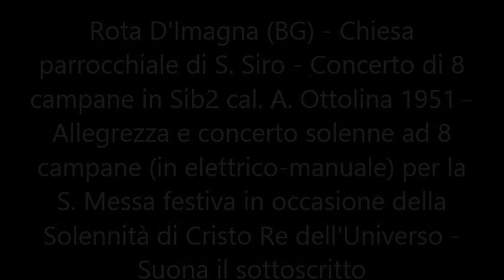Le campane di Rota d'Imagna (BG) - Allegrezza e concerto ad 8 campane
Rota d'Imagna (BG) - Chiesa parrocchiale di S. Siro di Pavia - Concerto di 8 campane in Sib2 cal. A. Ottolina 1951 - Allegrezza concerto solenne ad 8 campane (in elettrico-manuale) per la S. Messa festiva in occasione della solennità di Cristo Re dell'Universo.